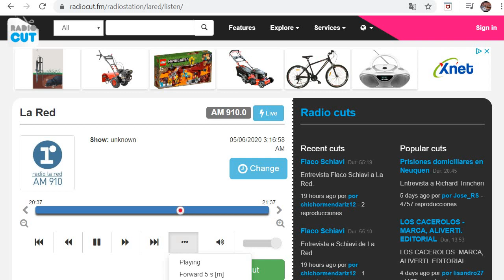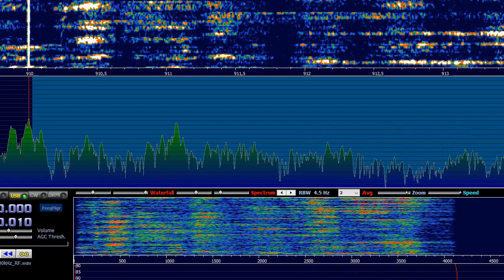910 LR5 Radio La Red, 9 de Abril, BA, Argentina